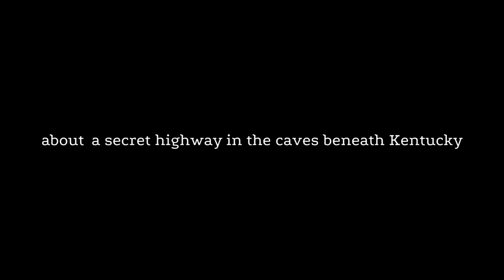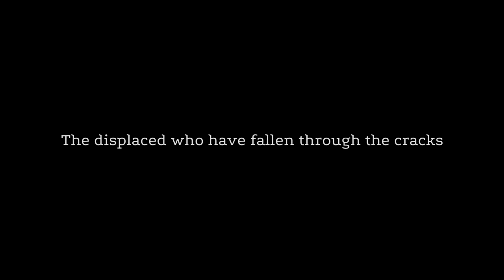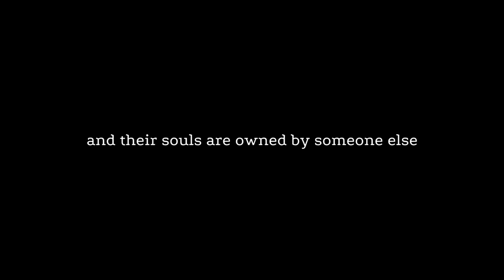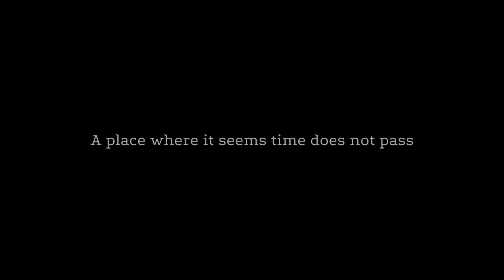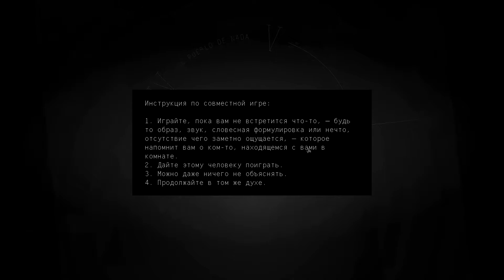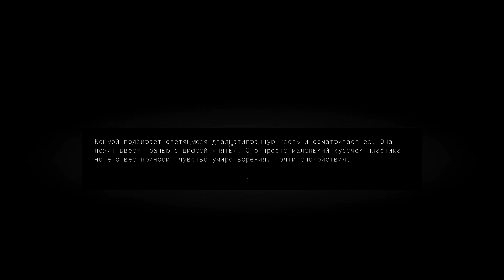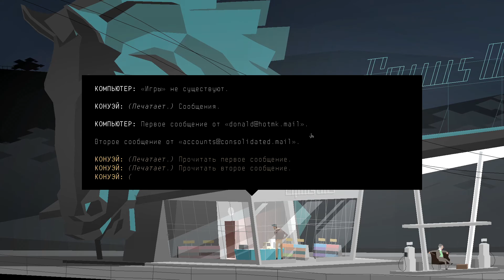KRZ [акт 1 сцена 1] Лошадиные масла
а кто игрок? кто фигурка?... ...

описание:
игра в жанре магический реализм в пяти актах, с запоминающейся электронной музыкой, а также набором гимнов и мелодий в жанре «блюграсс» от группы The Bedquilt Ramblers. Эта история о невыплаченных долгах, несбыточном будущем и людях, ищущих место в обществе. Великолепный визуальный ряд игры вдохновлен театром, фильмами и экспериментальным электронным искусством — в не меньшей мере, чем историей видеоигр.
 игра выходила по эпизодам на протяжении нескольких лет: теперь в ней есть все пять актов, а также все «интерлюдии»
С приходом сумерек в Кентукки пение птиц сменяется хором лягушек и насекомых, знакомые дороги становятся не такими знакомыми, так что потеряться становится довольно легко. А те, кто уже потерялся, может попасть на тайное шоссе, пролегающее через систему подземных пещер. Люди, живущие и работающие у этой дороги, сначала кажутся немного странными, но вскоре к ним привыкаешь